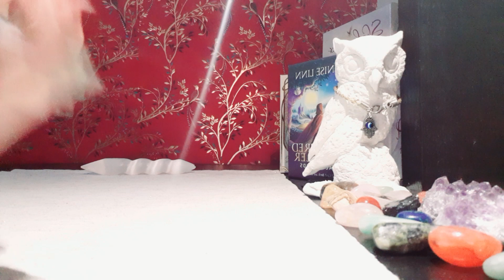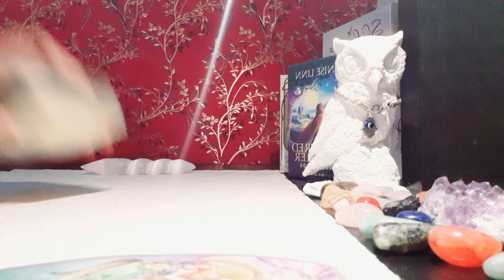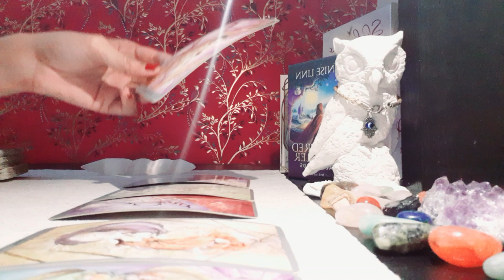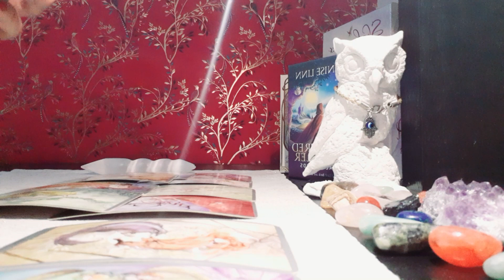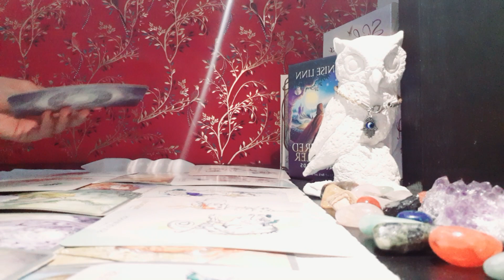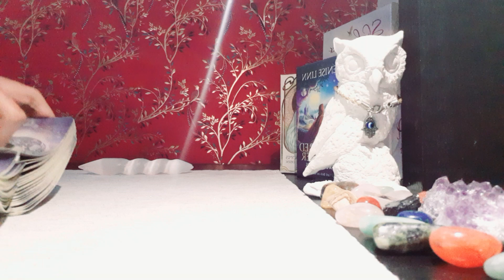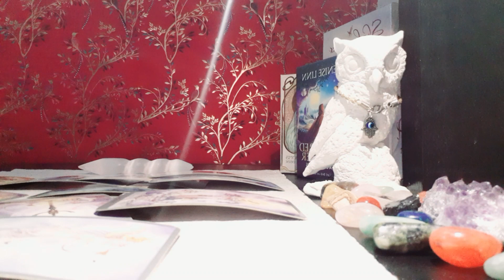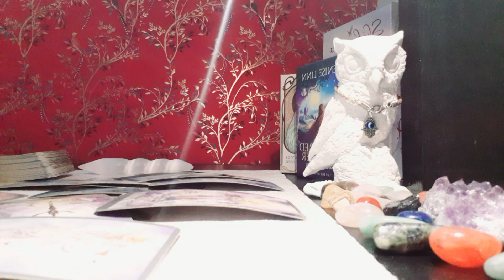Capricorn, Your Person's Shocking Secret Will Leave You Speechless - June 2021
Buy The Rumi Oracle Deck: Check out the Rumi Love Oracle Deck: Created by Isabelle with handpicked quotes from Rumi. (This Love Oracle Deck is perfect for Love Tarot Readings)